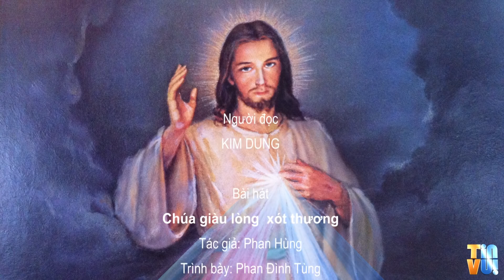Sống Với Chúa Hằng Tuần - Chúa Nhật Thứ 2 Phục Sinh - Kính Lòng Chúa Thương Xót